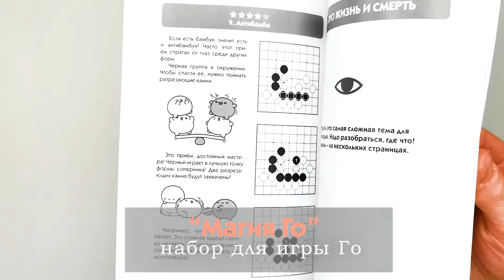Магия Го. Набор для игры Го.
Магия Го - редкий магнитный набор 9х9+учебник = "Научитесь играть в Го!".